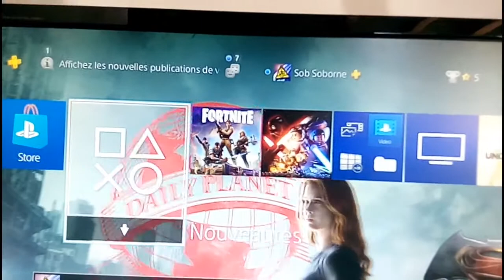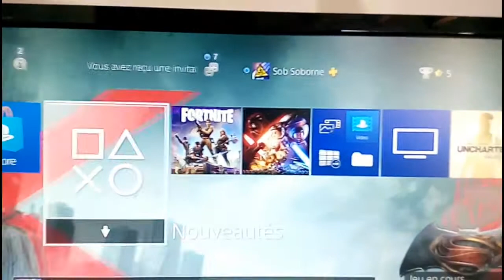Conclusion shadow pc non concluant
Suite à un essai de une semaine j'ai étais très déçu est ce du fait que j'étais en cuivre et même en 4G box à 20 méga le shadow pc freezer sourie et clavier plus reconnu même avec plusieurs redémarrage.

Du coup si vous êtes en cuivre ou 4G évitez de le prendre la fibre serait le mieux pour moi le shadow pc n'est pas fait pour une connection adsl ou vdsl2.
Autrement support sympa réactifs.

Je vous donne l'adresse du retour de votre shadow car il est marqué nul part.

Shadow rétractations
Cordon cms
Za dumuehlbach
68153 rubeauvillé cedec

Envoyé avant un mail au support pour la rétractation vous avez 15 jours.

Mon mail